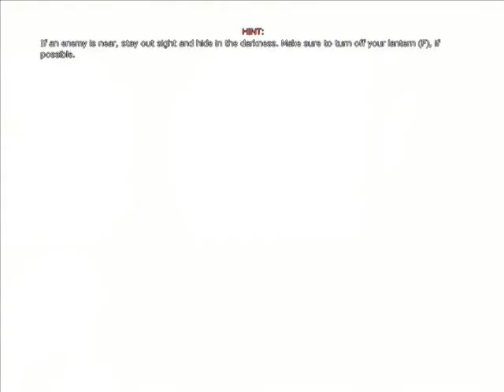Lets Play Amnesia Part 4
More angry mushy stuff grows around the castle and some other crazy shiz starts to happen o.o